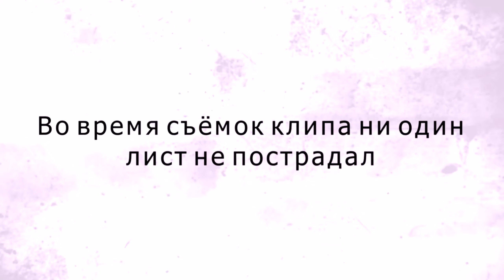ЛИСТЬЯ ЖЁЛТЫЕ над ГОРОДОМ КРУЖАТСЯ. НОВОГОДНЯЯ ВЕРСИЯ ПЕСНИ. МУХИ БЕЛЫЕ НАД ГОРОДОМ КРУЖАТСЯ. Клип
Очередной пародийный вариант
Неизвестный мне исполнитель удачно положиНеизвестный мне исполнитель удачно положил текст легендарного хита Раймонда Паулса на звуковую дорожку песни группы Eraption - «One way ticket». Отличный вариант для вечеринки и танцев.
Слова песни «Листья желтые»
Не прожить нам в мире этом,
Без потерь, без потерь.
Не уйдет, казалось, лето,
А теперь, а теперь.

Припев:

Листья жёлтые над городом кружатся,
С тихим шорохом нам под ноги ложатся.
И от осени не спрятаться, не скрыться,
Листья жёлтые, скажите, что вам снится.

И пускай дождливы часто,
Эти дни, эти дни.
Может, созданы для счастья,
И они, и они.

Лист к окошку прилипает,
Золотой, золотой,
Осень землю осыпает,
Осень землю осыпает
Красотой, красотой.

Листья жёлтые над городом кружатся (лат. Par pēdējo lapu) — песня на латышском языке, написанная в 1968 году специально под музыку Р. Паулса. Исполнялась на русском и латышском языке. Автор слов Я. Петерс, на русском И. Шаферан. Дебютными исполнителями были Маргарита Вилцане и О. Гринбергс.л текст легендарного хита Раймонда Паулса на звуковую дорожку песни группы Eraption - «One way ticket». Отличный вариант для вечеринки и танцев.

Золотой, золотой,
Осень землю осыпает,
Осень землю осыпает
Красотой, красотой.

Листья жёлтые над городом кружатся (лат. Par pēdējo lapu) — песня на латышском языке, написанная в 1968 году специально под музыку Р. Паулса. Исполнялась на русском и латышском языке. Автор слов Я. Петерс, на русском И. Шаферан. Дебютными исполнителями были Маргарита Вилцане и О. Гринбергс.